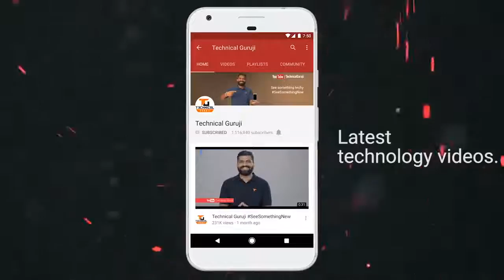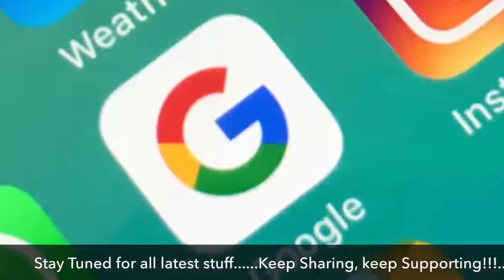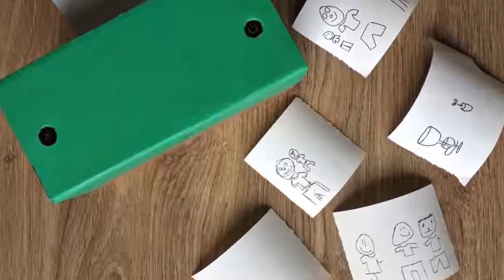Tech Talks #546 - Zenfone 5Z, Oppo Folding Phone, Mi Mix 3, Google Duo, UPI Payments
Credit this video : tecnicalguruji